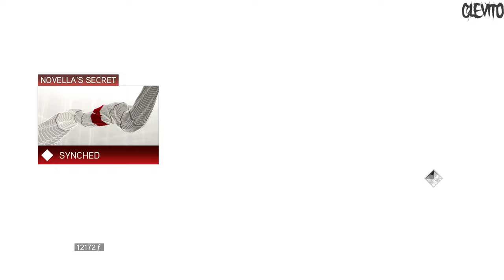Assassin's Creed II (2009) Walkthrough No Commentary. #17. See You There & Novella's Secret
Assassin's Creed II Walkthrough/Playthrough No Commentary [4K 60FPS]. Part 17. See You There & Novella's Secret. Sequence 4: The Pazzi Conspiracy.

0:00 - See You There
1:45 - Novella's Secret